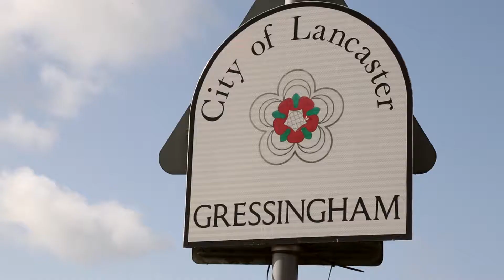Installation système Terra-Lock, protection berge